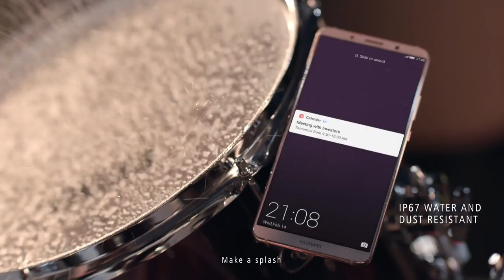My Mate For Myself